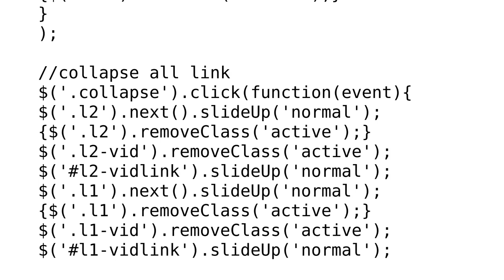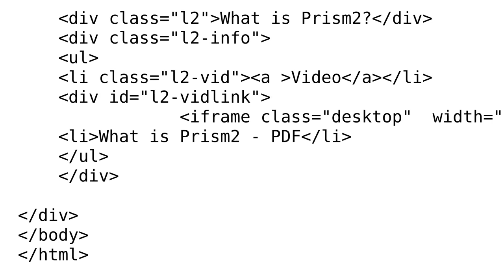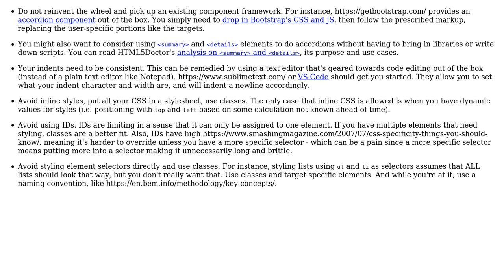Code Review: jQuery accordion to serve as table of contents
With thanks & praise to God, and with thanks to the many people who have made this project possible! | Content (except music & images) licensed under CC BY-SA | Music | Images & others | With thanks to user user3508197 user Joseph user 200_success and the Stack Exchange Network Trademarks are property of their respective owners. You are responsible for your own actions.